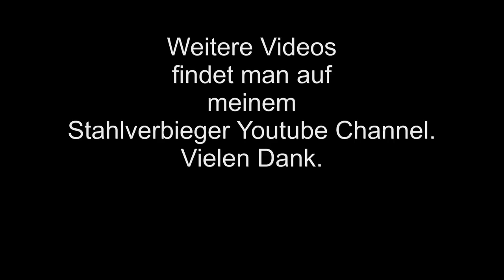Dio - Holy Diver - (Guitar Cover) - Stahlverbieger